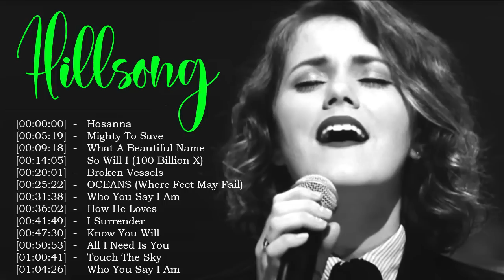Hillsong Praise & Worship Songs Playlist 2022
Hillsong Praise & Worship Songs Playlist 2022 🎹 Hillsong Music Collection
 [00:00:00]  -   Hosanna

[00:05:19]  -   Mighty To Save

[00:09:18]  -   What A Beautiful Name

[00:14:05]  -   So Will I

[00:20:01]  -   Broken Vessels

[00:25:22]  -   OCEANS (Where Feet May Fail)

[00:31:38]  -   Who You Say I Am

[00:36:02]  -   How He Loves

[00:41:49]  -   I Surrender

[00:47:30]  -   Know You Will

[00:50:53]  -   All I Need Is You

[01:00:41]  -   Touch The Sky

[01:04:26]  -   Who You Say I Am
credit :singer and publishers